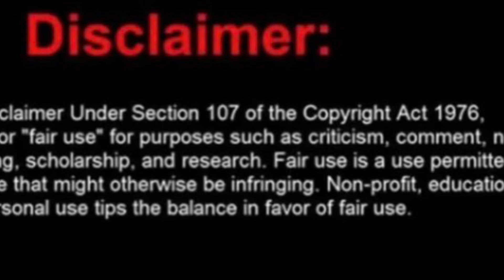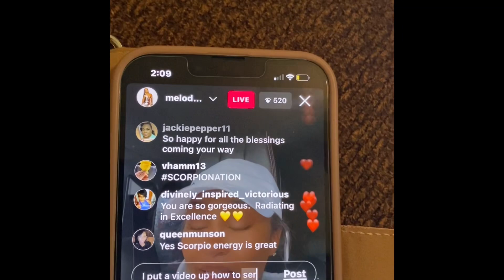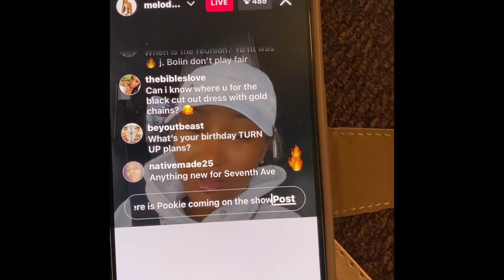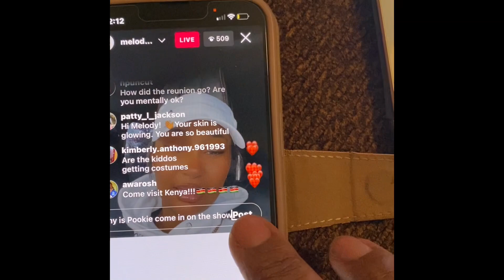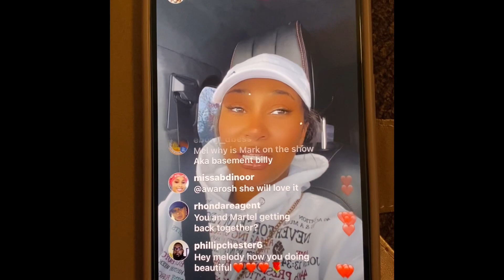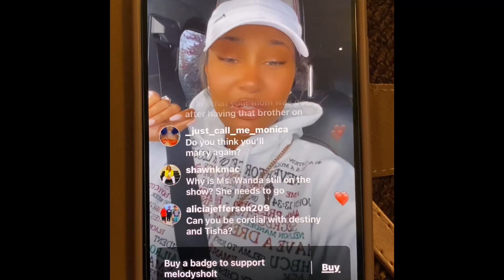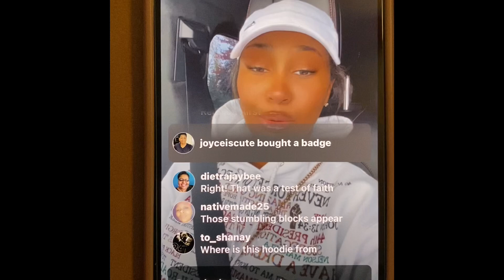Melody just did a live and this is what she had to say about the reunion.